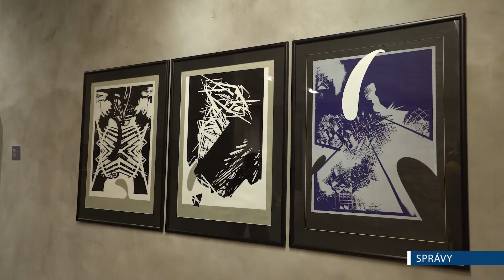7140+ nová pozoruhodná výstava VSG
Východoslovenská galéria otvára výstavu v ktorej predstaví nové umelecké diela. Zbierkový fond galérie sa zameriava na štyri ťažiskové okruhy – umenie 19. storočia, medzivojnové obdobie, povojnové umenie a najnovším okruhom je súčasné umenie. Výstava predstavuje rôznorodý celok od umenia 19. storočia až po súčasnosť. Diela sú inštalované nezávisle na chronologickom poradí či výtvarnej technike. V rokoch 2015 až 2020 získala Východoslovenská galéria do svojich zbierok desiatky nových kvalitných diel regionálneho, ale aj stredoeurópskeho významu. Výstava potrvá od 21. februára do 31. mája 2020.